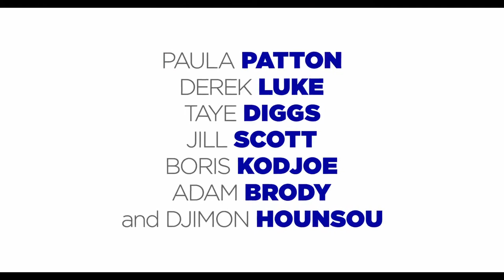Baggage Claim Official Trailer #2 2013) Paula Patton, Taye Diggs Movie HD